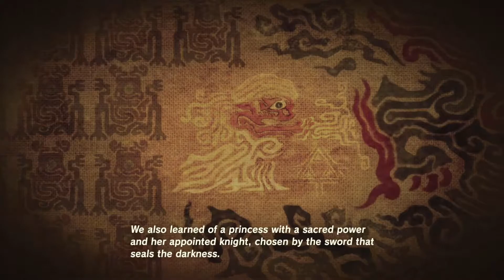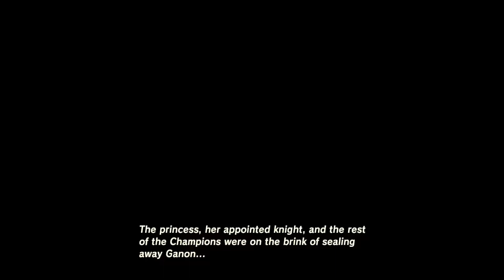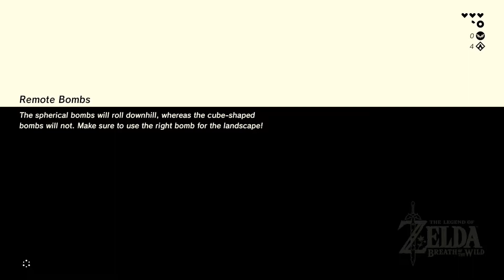The Legend Of Zelda: Breath Of The Wild | Paraglider Away! - Ep. 04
This is the Full The Legend Of Zelda Breath Of The Wild walkthrough gameplay broken up into Episodes (04 of 69). We are just your average gamers experiencing the game in real time. The old man is King Rhoam?! Before giving us the Paraglider, King Rhoam tells us the tale of Zelda and the events that happened 100 years ago.